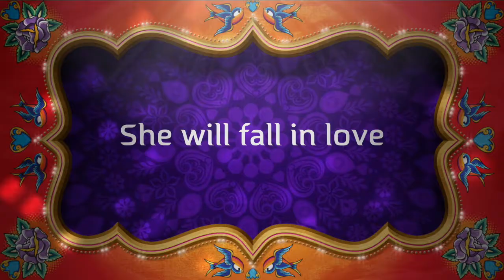Amazing Anfisa’s Birthday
We celebrate the 23rd birthday of my wonderful niece, Anfisa Frederica Wilson. Cheers!